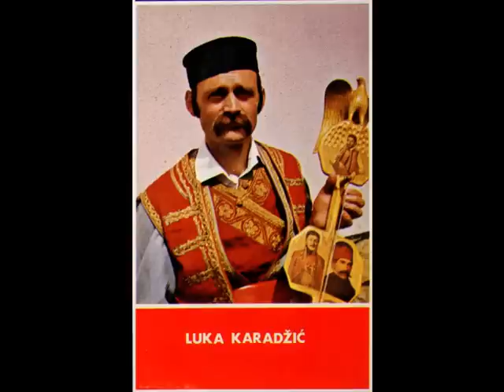Народни гуслар Лука Караџић - Зирка Кајовића Крновка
Гуслар: Лука Караџић
Назив пјесме:Зирка Кајовића Крновка
Аутор: Радован Бећировић - Требјешки
Издавач: Југотон 1981